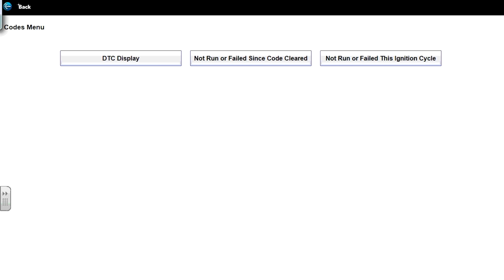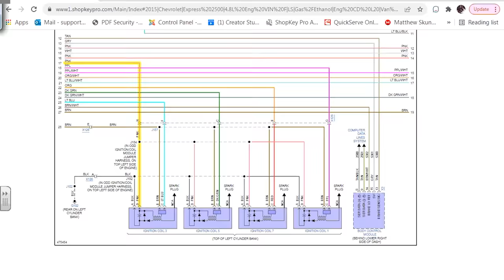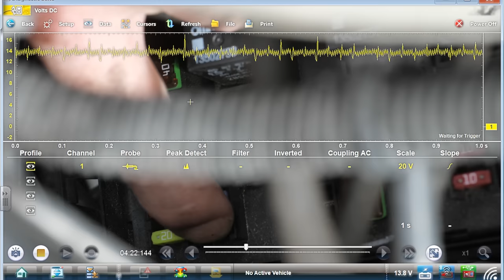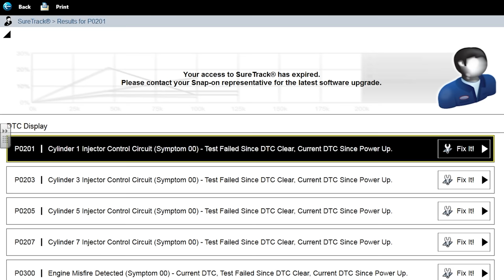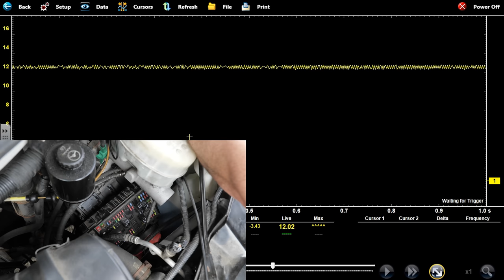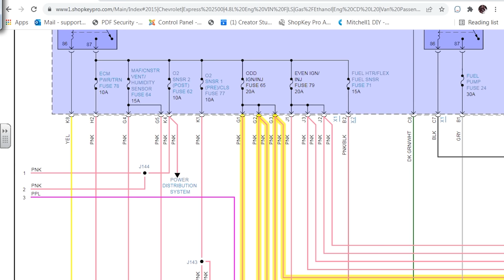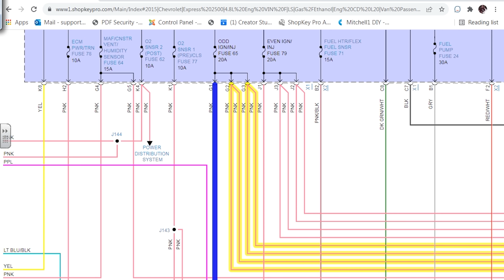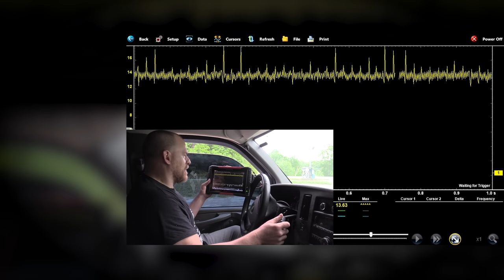2015 Chevy Express Intermittent Misfire - Injector Circuit Codes [Part 1]